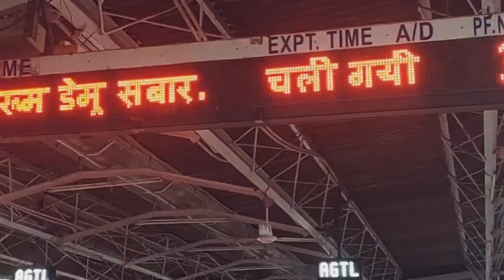MUKUL ROY - JHALMURI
SINGER/LYRICS- MUKUL ROY